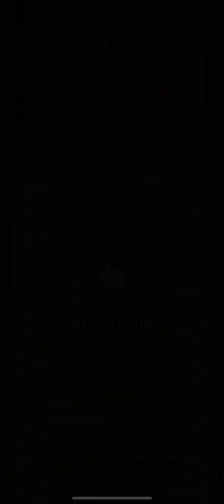Sand Balls - Android & IOS Gameplay